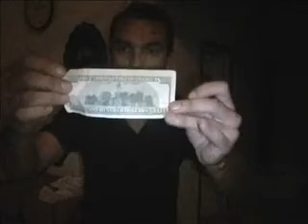Pyrofreak 2.1 by Edo